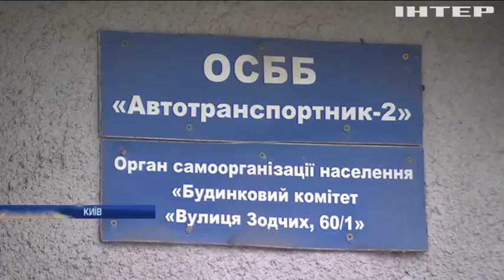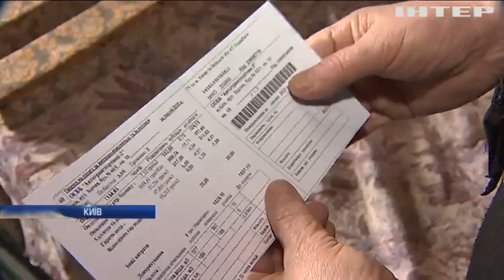"Теплі" кредити: як заощадити на енергоносіях